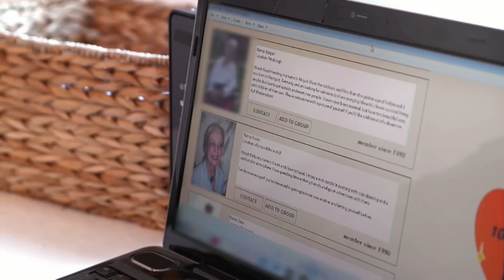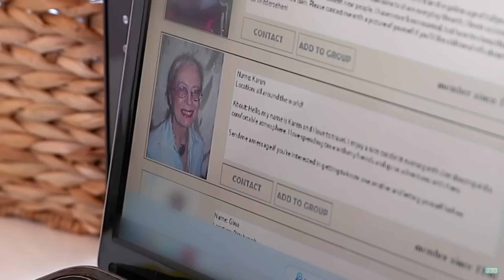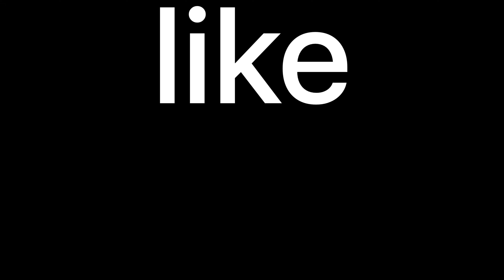This Guy Only Dates GILFS